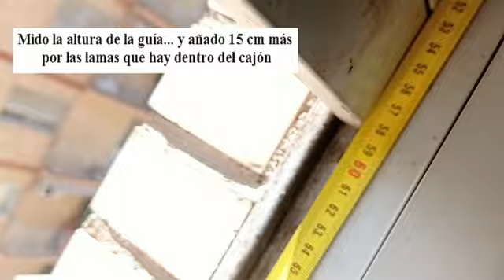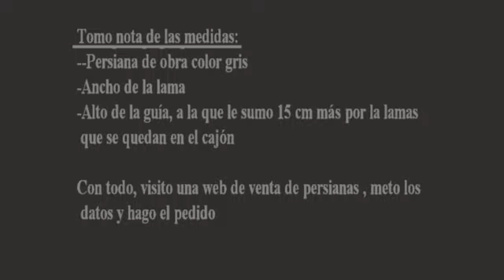Cambiar una persiana de obra desde el principio hasta el final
(Lo explicado en el tutorial se puede aplicar a otro tipo de persianas: aluminio, compactas..) En el video se ven los pasos que hay que dar para cambiar una persiana de obra que esta dilatada por el sol y el pvc deteriorado; lo que da lugar a que tenga averías frecuentes.
En el video se incluyen los siguientes pasos: 1º como tomar las medidas, 2º como quitar la persianas, 3º como conseguir el paño de la persiana y 4º como poner la nueva persiana.